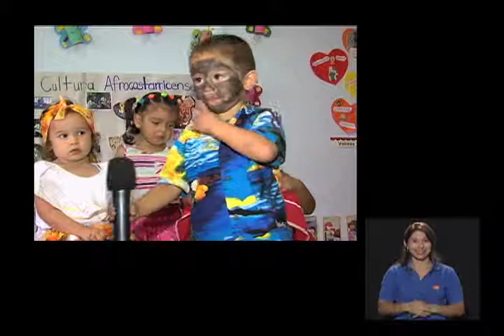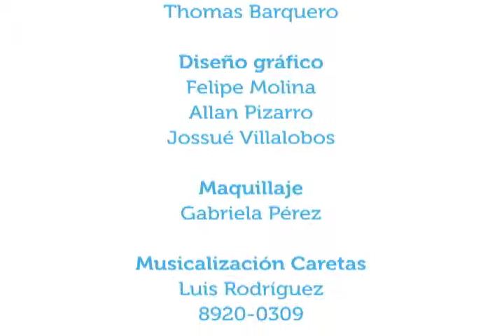Hablando de bienestar con Derek y Jimena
08sept2014. En el marco de la semana del Día del niño y la niña costarricenses, dos niños, Derek y Jimena, responden a nuestras preguntas en temas generales de salud.